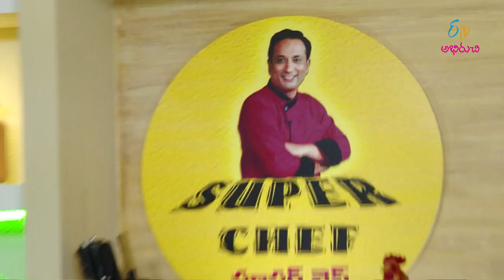Karivepaku Paesto Pasta | Super Chef | 14th May 2019 | Full Episode | ETV Abhiruchi